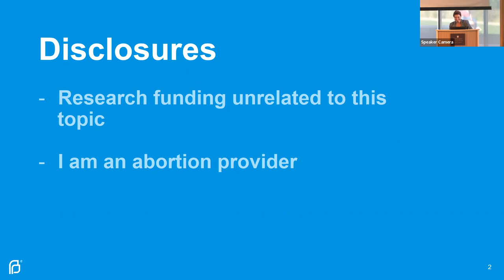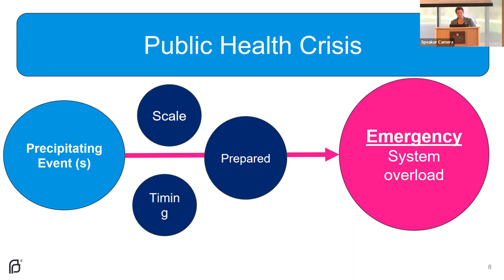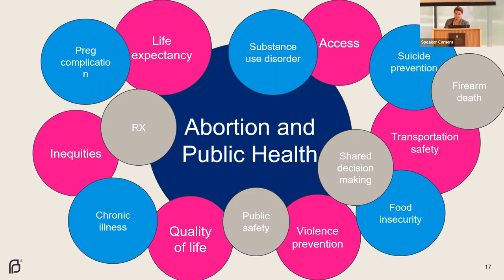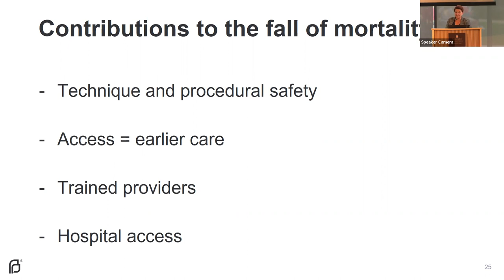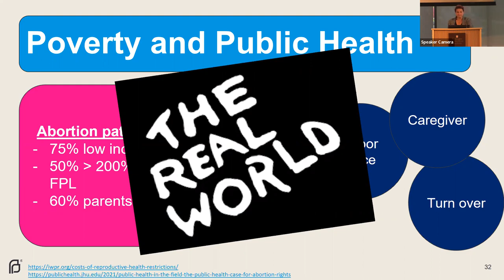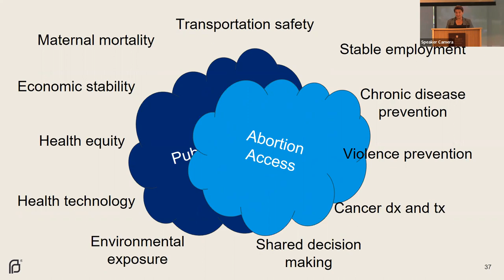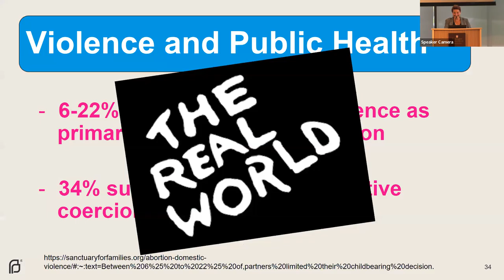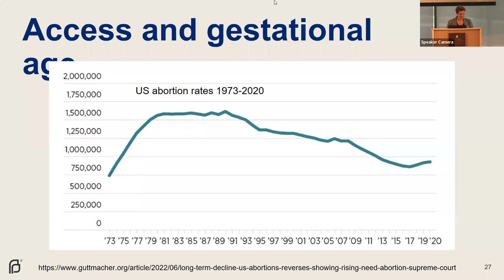Predictable and Preventable – The Public Health Crisis of Abortion Bans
Speaker: Colleen McNicholas, DO with Planned Parenthood of the St. Louis Region

Talk Summary: Dr. McNicholas is a graduate of the Kirksville College of Osteopathic Medicine. She went on to complete her residency in Obstetrics and Gynecology, her Fellowship in Family Planning, and her Masters of Science in Clinical Investigation at Washington University School of Medicine, in St. Louis. She remained on faculty there for six years achieving the rank of Associate Professor before joining Planned Parenthood of the St. Louis Region and Southwest Missouri as the first ever Chief Medical Officer. In this role she has worked to expand clinical services to Planned Parenthood’s patient population, notably expanding access to PREP, gender affirming care, and abortion access. Dr. McNicholas believes that a physician’s advocacy voice is as important as their clinical, surgical, and research skill.
Recorded: October 12, 2022 noon to 1pm Clark-Fox Forum